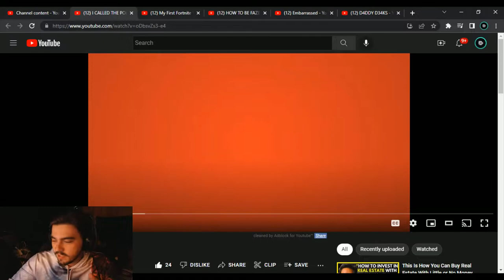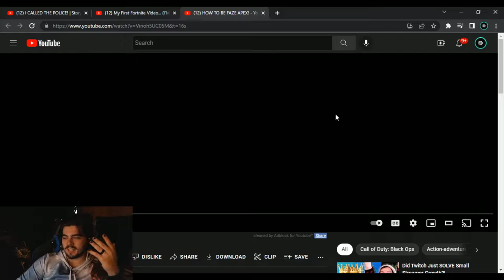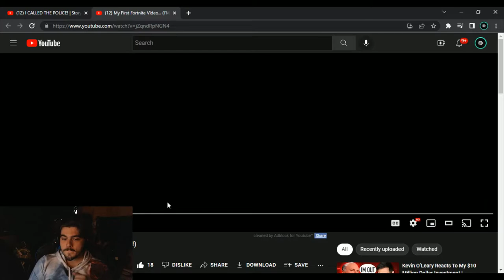Reacting to my *WORST* Videos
Today I go through and watch some awful old videos that I had made a while ago. It was super hard to watch and made me cringe. I hope you enjoy! Thanks!